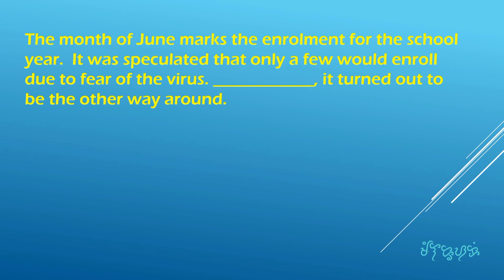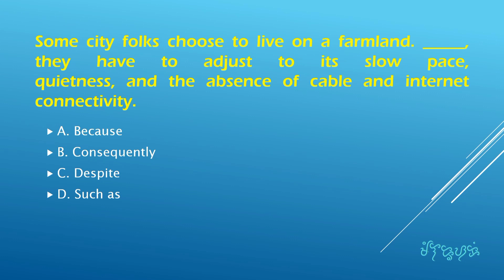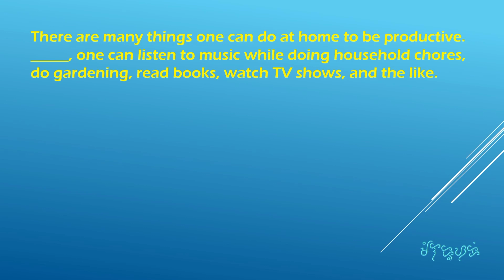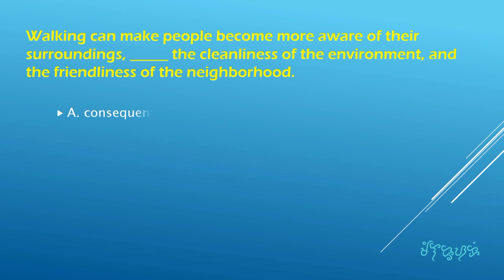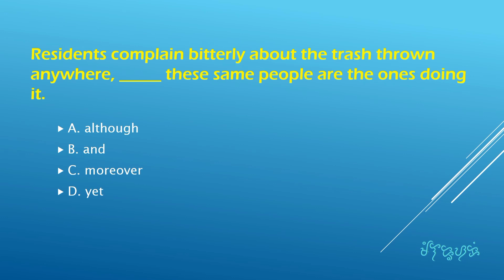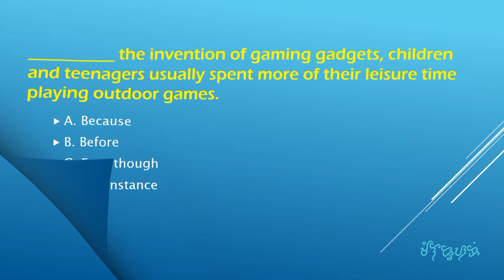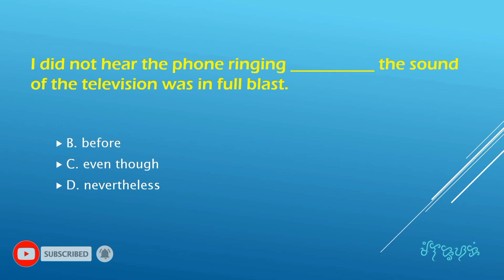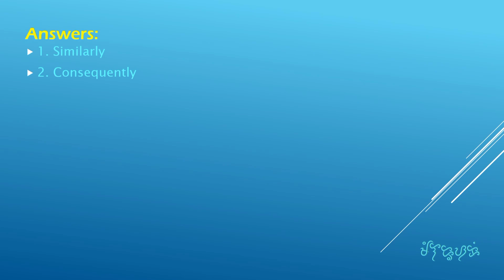English Grade 8 | Quarter 1 Module 4 | Using Transition Signals | Assessment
Pagsubok Kaalaman
Mga Tanong at Sagot
Assessment Questionnaire

Topic:
👉Using Transition Signals